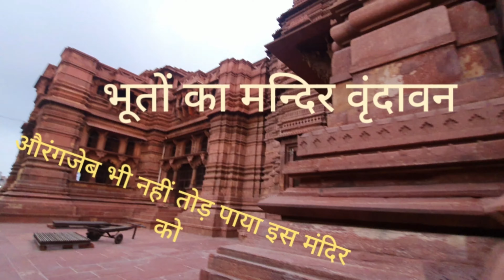गोविंद देव जी मन्दिर वृंदावन धाम || भूतों का मन्दिर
गोविंद देव जी मन्दिर जिसे भूतों का मन्दिर के नाम से भी जानते हैं | वृंदावन के प्राचीन मंदिरों में से एक है